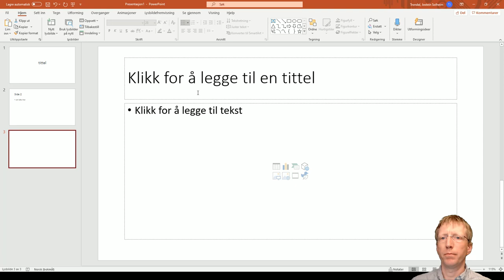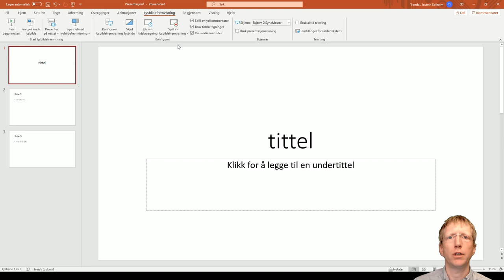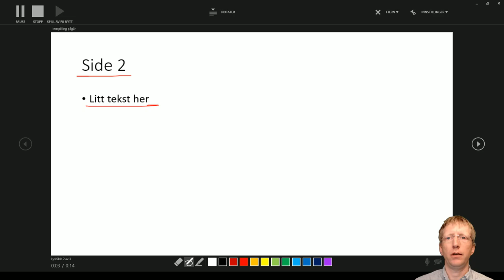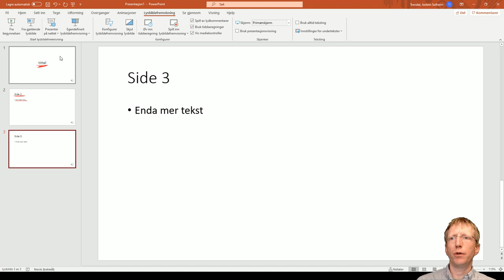Hvordan lage Powerpointpresentasjon med lyd i Office 365